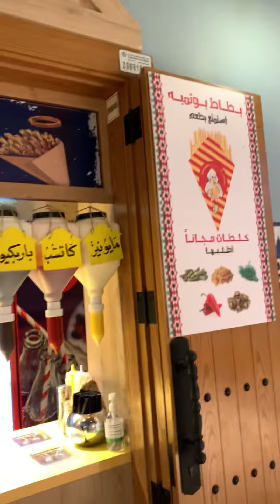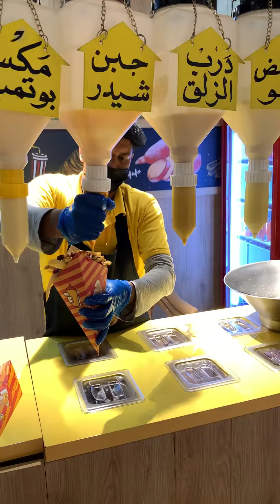Love this big 🍟 fries.. yummy kuwait avenuesmall malaysian